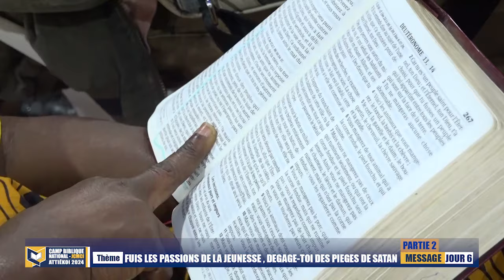CBN 2024 - MESSAGE 5 (PARTIE 2) - FUIS LES PASSIONS DE LA JEUNESSE, DEGAGE-TOI DES PIEGES DE SATAN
La Communauté Missionnaire Chrétienne Internationale (CMCI) en Côte d'Ivoire présente : LE CAMP BIBLIQUE NATIONAL DE LA JEUNESSE - ATTIEKOI 2024
JOUR : 6
THEME : Fuis les passions de la jeunesse , dégage-toi des pièges de satan
OBJET :  MESSAGE 5 (PARTIE 2)
ORATEUR : Boniface MENYE